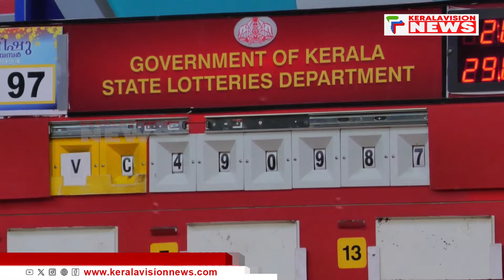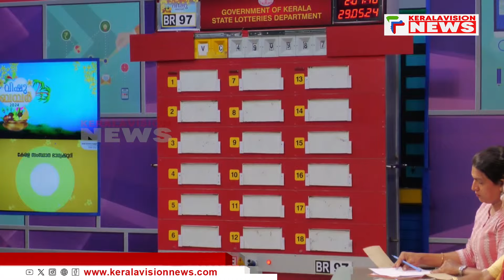12 കോടി സ്വന്തമാക്കിയ ഭാഗ്യവാന്‍ ആര്‌ ? വിഷു ബമ്പര്‍ നറുക്കെടുപ്പ് ഫലം പ്രഖ്യാപിച്ചു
വിഷു ബമ്പര്‍ നറുക്കെടുപ്പ് ഫലം പ്രഖ്യാപിച്ചു. 12 കോടി സ്വന്തമാക്കിയത് വി സി 490987 നമ്പര്‍ ടിക്കറ്റ്. ആലപ്പുഴ ജില്ലയിലെ ഏജന്റ് അനില്‍ കുമാര്‍  വിറ്റ ടിക്കറ്റാണ് സമ്മാനര്‍ഹമായിരിക്കുന്നത്. വിജയികള്‍ 30 ദിവസത്തിനകം സമ്മാനാര്‍ഹമായ ടിക്കറ്റ് സമര്‍പ്പിക്കണം...

About COA